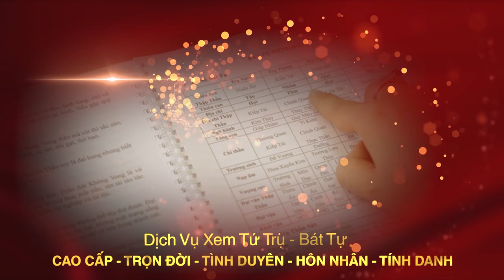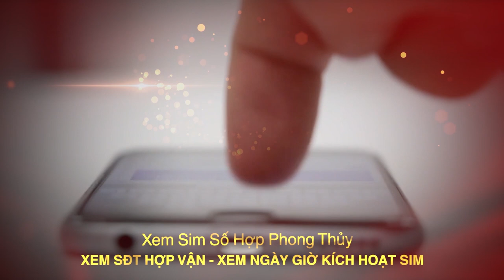XÂY DỰNG NHÀ VƯỜN BIỆT THỰ ĐÚNG PHONG THỦY | Thầy Tam Nguyên Phân Tích Cách Cục Huyền Quan Biệt Thự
Tên video: XÂY DỰNG NHÀ VƯỜN BIỆT THỰ ĐÚNG PHONG THỦY | Thầy Tam Nguyên Phân Tích Cách Cục Huyền Quan Biệt Thự
▶ Dịch vụ cung cấp:
1. Tư vấn lập Hồ Sơ Phong thủy Nhà đang ở, Nhà chung cư, Nhà xây mới, Văn phòng làm việc, Thiết kế hồ sơ Kiến trúc Phong thủy
2. Tư vấn lập Hồ Sơ Phong thủy nhà máy, quy hoạch khu đô thị
3. Tư vấn lập Hồ Sơ Phong thủy nhà thờ, đình, chùa, miếu, phủ
4. Tư vấn Thiết kế đặt để mồ mả Âm trạch
5. Dịch vụ xem ngày Cưới hỏi, Động thổ, Đổ mái, Nhập trạch, Khai trương, Mua xe, Ngày giờ sinh, Sim số phong thủy.
6. Dịch vụ Khai Quang, điểm Cốt, nạp Khí cho vật phẩm Phong thủy
7. Lập Hồ sơ Tư trụ - Bát tự Cao cấp, Tứ trụ - Bát tự Trọn Đời, Tứ trụ Bát tự Hôn nhân, Tứ trụ - Bát tự Tính danh, Tứ trụ - Bát tự Nhân duyên
8. Cung ứng, sản xuất, chế tác các Vật Phẩm, Pháp khí, Pháp cụ Phong thủy
9. Tài liệu, sách Văn hóa phơng đông, Ứng dụng App – WebApp, Đào tạo Phong thủy, Tứ trụ, Dịch học, Tử vi, Tướng học
▶ Địa chỉ:
VP HCM: 778/5 Nguyễn Kiệm, phường 04, quận Phú Nhuận, HCM
VP ĐÀ NẴNG: Tầng 12, Toà nhà 218, Bạch Đằng, Q. Hải Châu